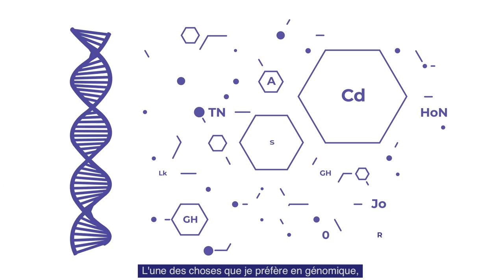Catalina Lopez-Correa - Spécialiste en Génomique